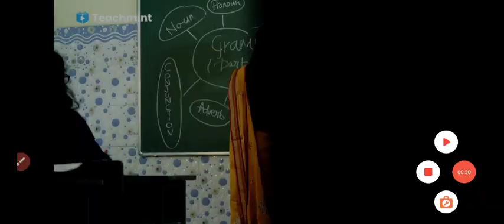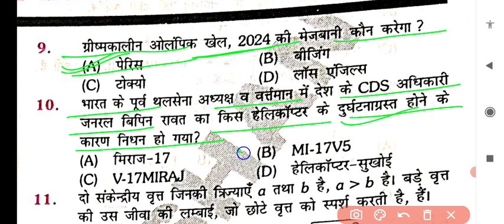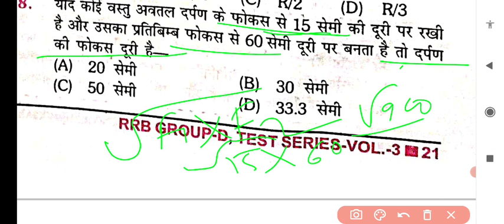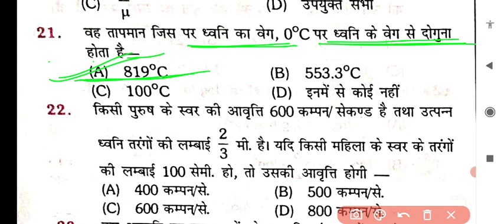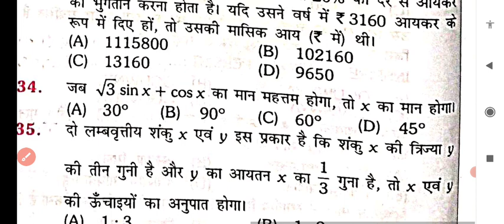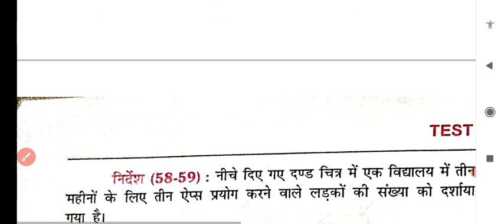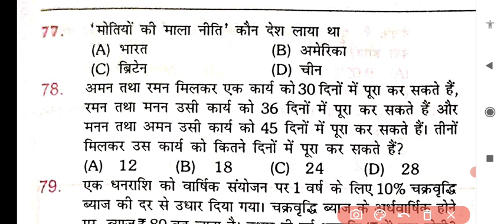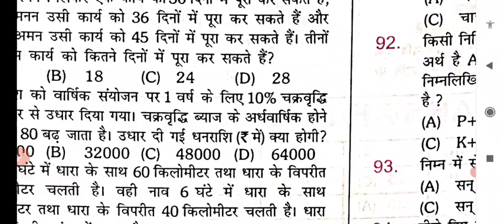Rukmini Group-d Volume-03, paletform group-d 03, group-d science rukmini, ntpc result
NTPC STAGE 2 PLATFORM SET l stage 2 sk jha ntpc set, ntpc stage 2 syllabus,ntpc practice set rukmini

platform ntpc mains, rukmini ntpc stage 2 | book review | ntpc cbt 2 | the platform ntpc stage 2,

sk jha static gk book | sk jha | sk jha book |static gk | static gk sk jha book | sk jha live,

exam date 14. rrb group d exam date 2021 15. piyush goyal railway ntpc 16. railway exam date 2021 17. RRB group d Admit Card 18. rrb group d exam date 2021 19. rrb group d exam date released 20. rrb group d cbt exam date 21. rrb group d exam kab hoga 22. group d ka exam kab hoga 23. railway group d ka exam kab hoga 24. rrb group d exam date for station master 25. RRB group d exam kab hoga 26. when will rrb group d exam will held 27. when RRB group d exam 28. exam date of rrb group d 29. rrb group d exam cbt1 30. rrc group d exam 31. normalisation concept 32.RRB group d exam new normalisation concept 2020 33. RRB group d admit card download 2021 3on status kab aaega,group d exam date ,group d exam date ,rrc group d cut off 2020,group d expected exam date 2020,group d exam syllabus,group d ki taiyari kaise 2021|rrbgroupdexam2021​​​ rrbgroupdexamschedule2021​​​ rrbgrotcard2021​​​ rrbgroupdbeststrategy2021​​​ howtocrackrrbgroupd2021​​​ rrbgroupdcutoff2021​​​ rrbgroupdcbtcutoff2021​​​

RRB NTPC ALL Shift computer, Railway NTPC 2020 ALL SHIFT GK, RRB NTPC 2021 ALL SHIFT GK PDF, RRB NTPC 2020 All shift questions,

ntpc all shift maths questions,
ntpc all shift question 2021 in english